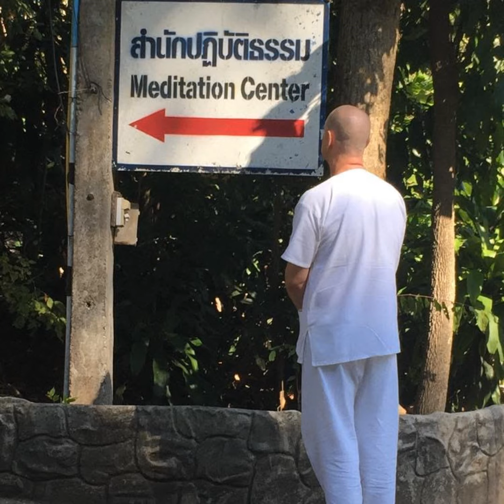Ep. 408 - (Group Learning Program) - "New Start" of The Group Learning Program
(Group Learning Program) - "New Start" of The Group Learning Program

Join the beginning of "The Group Learning Program" where you can learn and practice The Teachings of Gotama Buddha on The Path to Enlightenment with guidance from a Teacher.

In this Podcast, learn the what, why, and how of The Group Learning Program. for you to progress on The Path to Enlightenment.